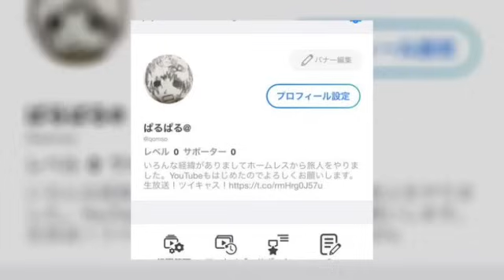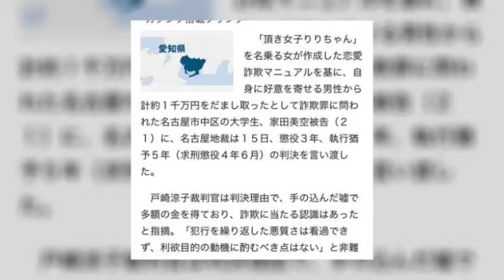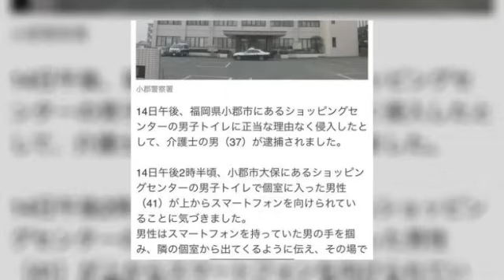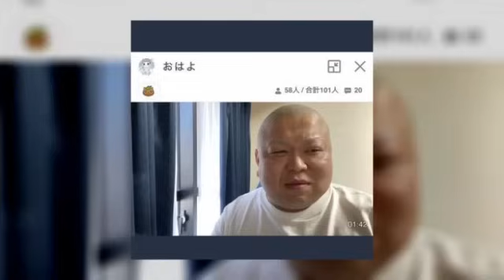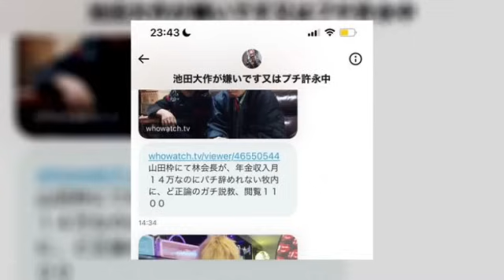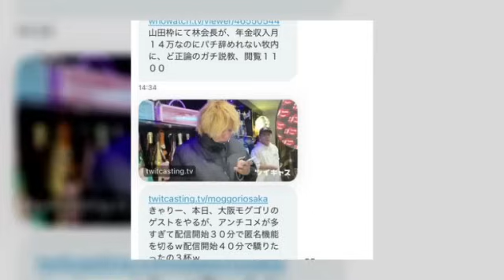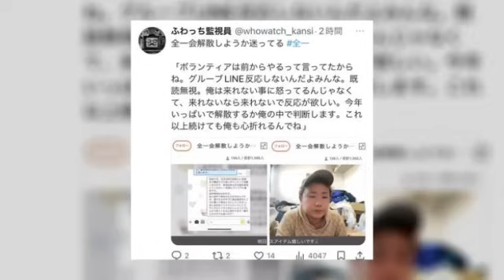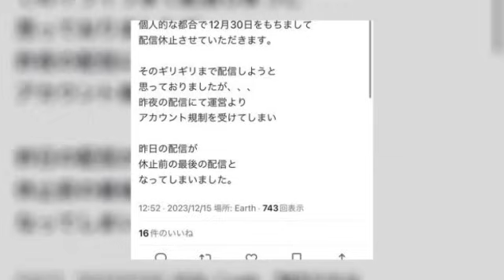とある配信者が休止 ぱるぱる